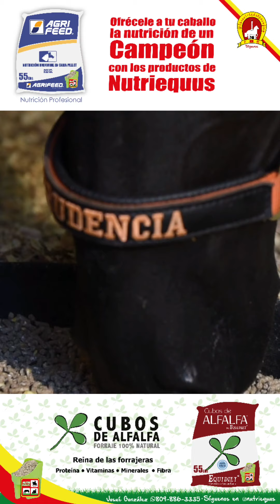Ponderosa Dulce María de Chapala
5ta Puntuable celebrada por ADOPASO en la Feria Ganadera de Santo Domingo